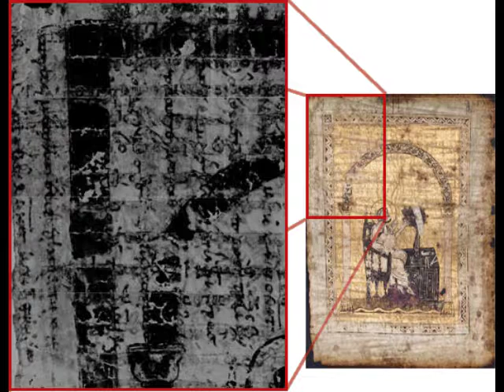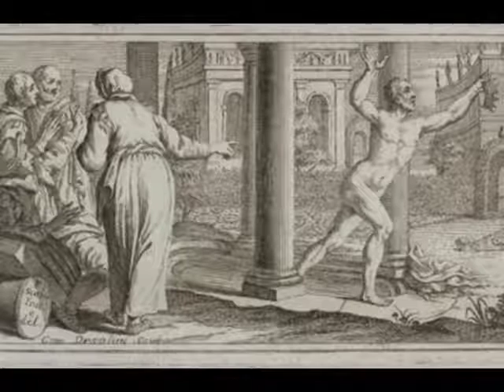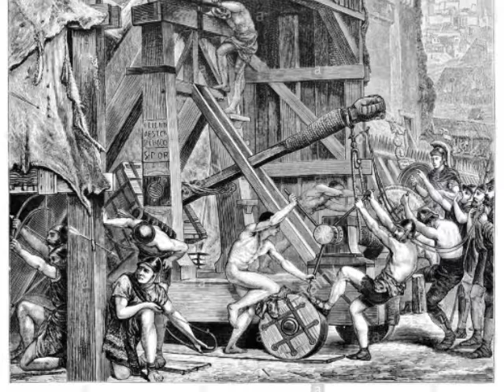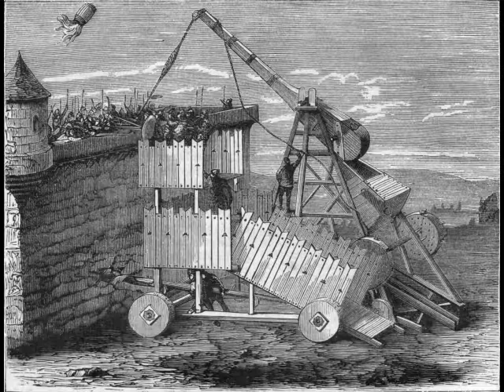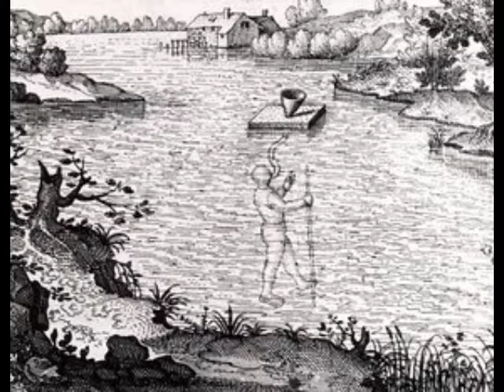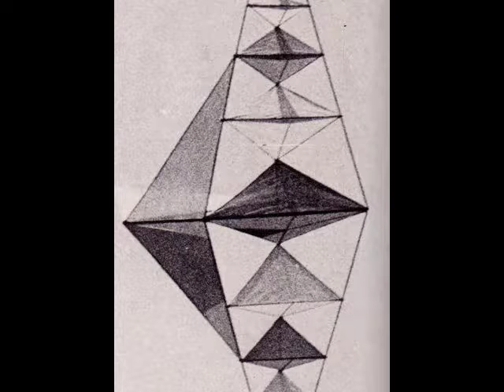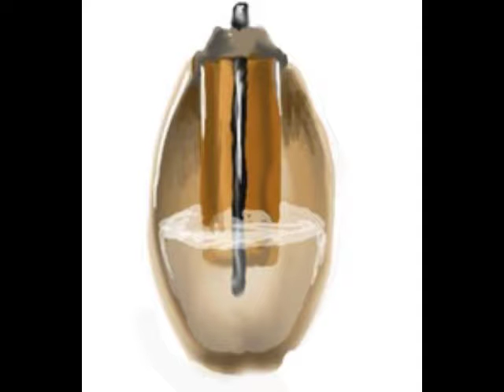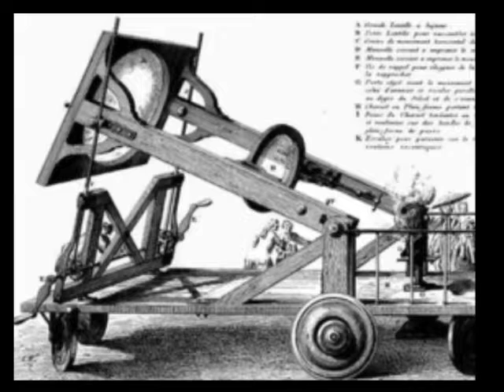Strategems of Archimedes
Reinventing the legend of Archimedes with an alternative history from the Book "The Parrot's Tale" by John Riley